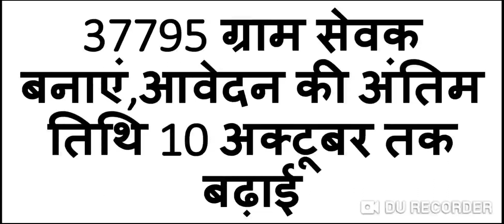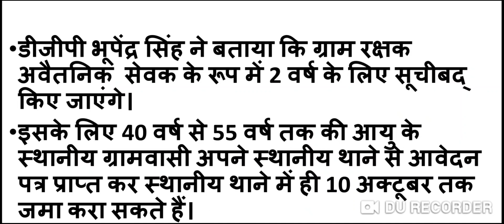ग्राम रक्षक भर्ती-2020: ऑफलाइन आवेदन की अंतिम तिथि 10 अक्टूबर 2020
Gram Rakshak Bharti 2020:राजस्थान पुलिस में ग्राम रक्षक भर्ती 2020 की आवेदन करने की अंतिम तारीख 10 अक्टूबर 2020 कर दी गई है। ग्राम रक्षक की नियुक्ति स्थानीय पुलिस की मदद और सहायता करने के लिए की जा रहे है जिसमे 40 वर्ष से 55 वर्ष तक की आयु के नागरिक अपने स्थानीय थाने से अपना आवेदन पत्र लेकर पुनः उसी थाने में जमा करवा सकते है। ग्राम रक्षक अवैतनिक पद सृजित किया है जिसमे ग्राम रक्षक की 02 वर्ष की पदावधि है। आवेदन करने के इच्छुक आवेदक अधिक जानकारी के लिए पूरा आर्टिकल पढ़े और स्थानीय पुलिस थाने में सम्पर्क करे।

नमस्कार मित्रों आप सब का स्वागत करते हैं आपके अपने Kargawal Misty Online चैनल पर आपको हमारी वीडियो कैसे लगे कमेंट बॉक्स में कमेंट जरूर करें और अभी तक आप लोगों ने हमारे इस चैनल को 👉सब्सक्राइब नहीं किया तो 🏹कृपया सब्सक्राइब भी करें और 🔔बैल आइकन को दबाना बिल्कुल ना भूलें...